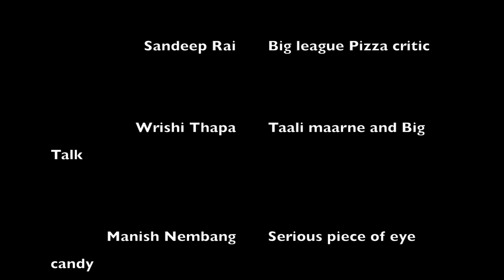Gorilla Bubblegum DINESH THAPA - TIMRO MERO (original)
A Gorilla bubblegum original:
Dinesh Thapa :       Singer ,Songwriter and babbaal Premi,
Sahil Chettri :          Producer , boss and "mai baap"
Sandeep Rai:          Time keeper and khatra Food critic
Wrishi Thapa:         Hawa ko guffaadi
Sera Poon:              Teddy bear and big time moral support
Manish Nembang: Big hunk of an eye candy/ sex symbol